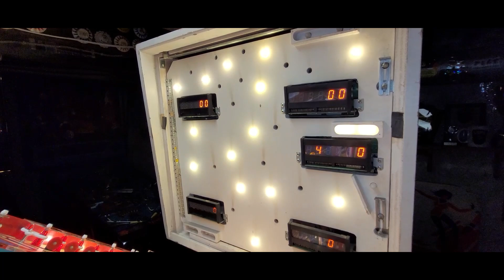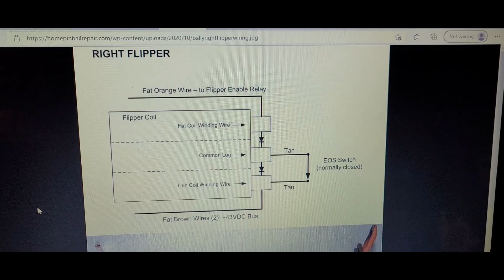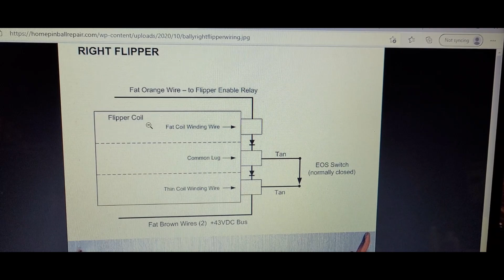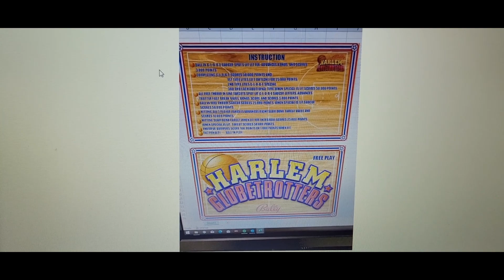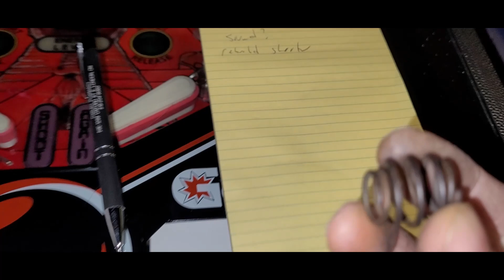Part 8: Harlem Globetrotters Pinball Project. Unhacking flipper wiring & 1st real test games!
Playing a couple games with all flippers actually working!